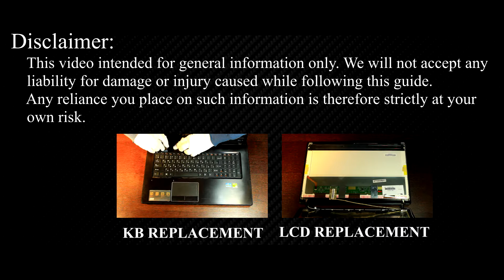Lenovo G780 Disassembly and Fan Cleaning Guide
In this guide, I'll walk you through disassembling your Lenovo G780 laptop, cleaning the fan from dust, and replacing the thermal paste to fix the CPU overheating issues.

*DESCRIPTION*
Welcome to HowFixit! In this comprehensive DIY guide, I'll walk you through the essential steps to resolve CPU overheating issues in your Lenovo G780 laptop. Disassemble with confidence, clean the fan, and replace thermal paste for peak performance and extended device life. Equip yourself with the necessary tools and follow our expert tips for a smooth operation. Don't let overheating slow you down – watch now and give your laptop the care it deserves! If you're still facing heat problems, explore our other videos on cooling pads and undervolting for comprehensive solutions. Your laptop's health and performance matter to us! 🛠️

*Video Content:*
In this maintenance video guide, we will cover the following key points:
1. Laptop Disassembly
Learn the precise steps to safely disassemble your laptop. Our detailed instructions and expert tips will make the process smooth and hassle-free, even if you're a beginner.

2. Fan Cleaning
Discover the importance of keeping your laptop's fan clean for optimal cooling and performance. We'll demonstrate effective cleaning methods that will help your laptop run cooler and quieter.

3. Thermal Paste Replacement
Is your laptop overheating? We've got you covered with a step-by-step tutorial on replacing the thermal paste. Say goodbye to overheating issues and hello to improved performance.

4. Performance Benefits
Throughout the video, we'll share valuable tips and best practices to ensure your laptop remains in top-notch condition.

5. Laptop Reassembly
Once the cleaning and thermal paste replacement are complete, I will guide you through the process of assembling your laptop, ensuring that all components are installed securely and tightly.

If you found this guide helpful and informative, don't forget to give us a thumbs up, subscribe to the HowFixit channel for more tech tutorials, and share this video with your friends and fellow laptop enthusiasts.